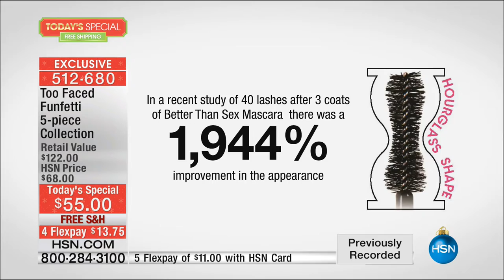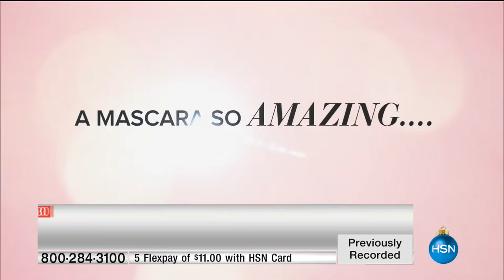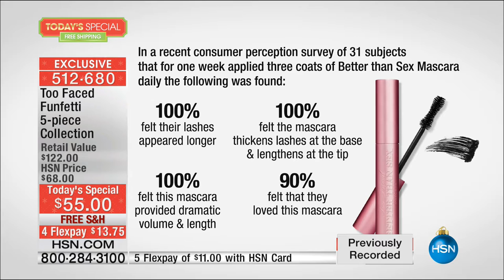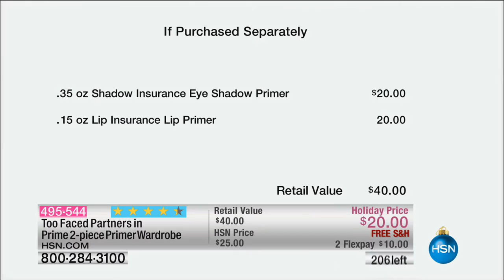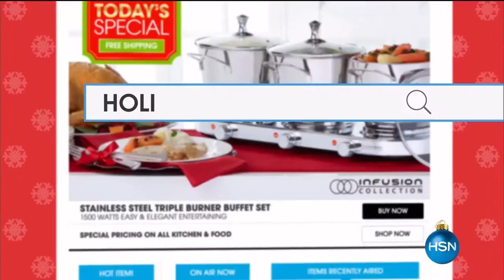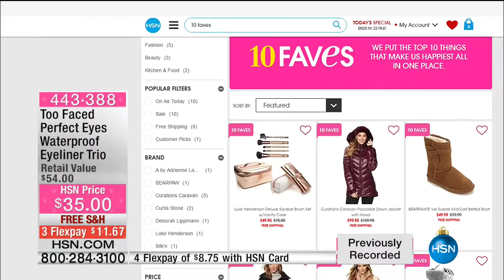HSN | Too Faced Cosmetics Gifts 11.11.2016 - 04 AM